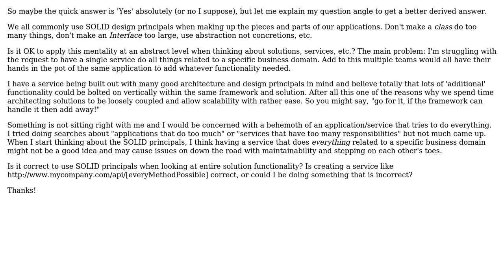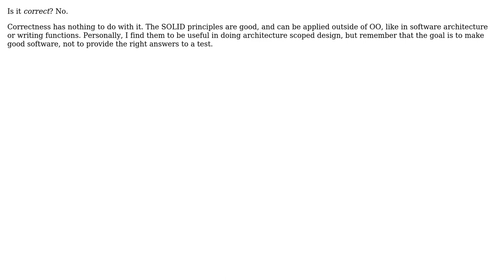Can I apply SOLID concepts to entire solution designs rather than just the internal components?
Software Engineering: Can I apply SOLID concepts to entire solution designs rather than just the internal components?

With thanks & praise to God, and with thanks to the many people who have made this project possible! | Content (except music & images) licensed under CC BY-SA | Music | Images & others | With thanks to user Telastyn user Jimmy Hoffa user atconway and the Stack Exchange Network Trademarks are property of their respective owners. You are responsible for your own actions.